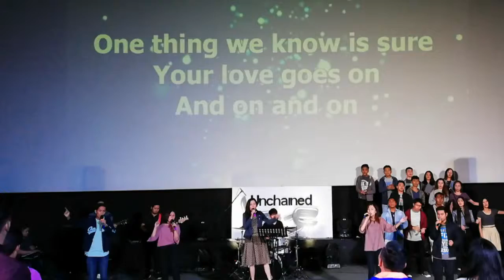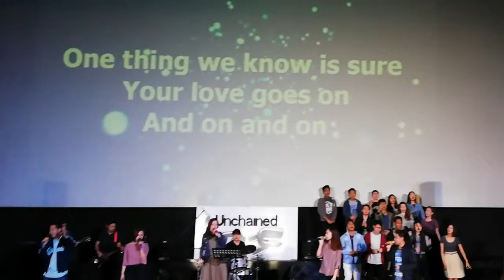(Cover) Love Goes On by Hillsong Y&F / Cover by AH Music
(Cover) Love Goes On by Hillsong Y&F
Cover by Amazing Hope Music. Recorded on Feb 24, 2019

Also, please LIKE our Facebook page @Amazing Hope Music Team